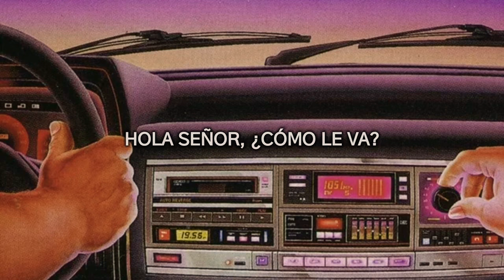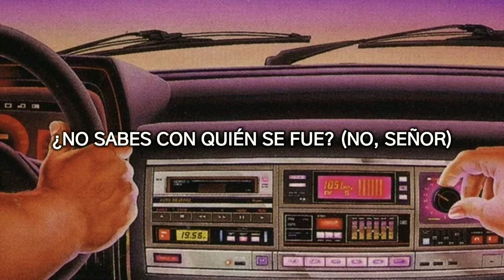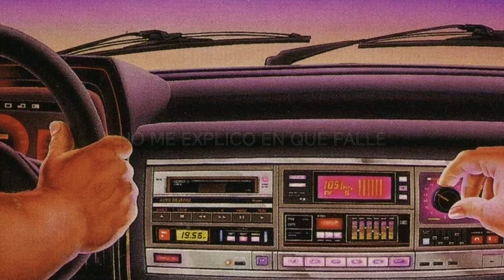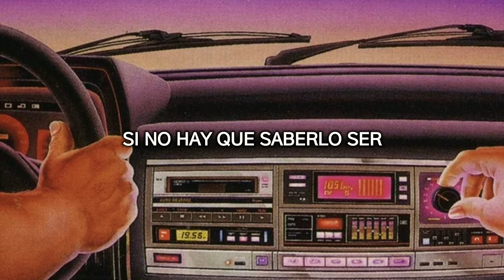tigres del norte -en que falle letra